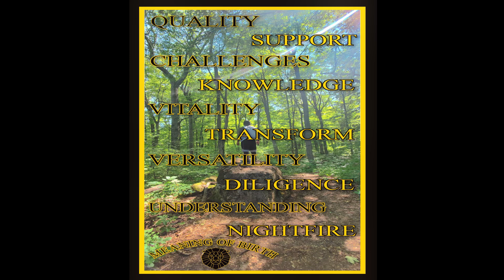Disney Investor Day Presentation 2020! Marvel Trailers & News! | REACTION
Because of multiple series of “unfortunate” events, this video is late. It was recorded Thursday night but my computer is working again today. A lot of cool projects on the way. Here's the complete rundown of the show (MARVEL PORTION). I'll do a Star Wars video next weekend, along with my review for the Mandalorian Season 2. You can also find videos about Mental Health and my experience with it on my channel in playlist “My Story” (Mental Health Recovery).

WandaVision, 1:48
Falcon/Winter Soldier, 4:28
Loki, 7:18
What If, 10:47
Ms. Marvel, 13:16
Hawkeye, 13:42
She-Hulk, 14:04
Moon Knight, 14:18
Blade, 14:32
Guardians Special/Groot, 14:37
Armor Wars, 14:47
Secret Invasion, 14:56
IronHeart, 15:15
Ant-Man/Wasp - Quantumania/Fantastic Four, 15:26
Thor - Love & Thunder, 16:06
Black Panther II, 16:51